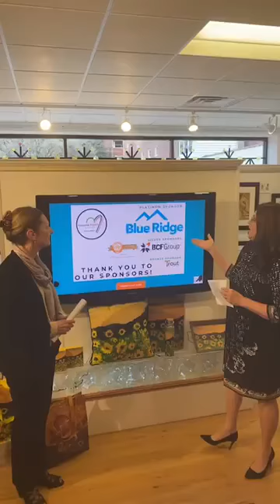6pm Art Auction Update with Gwen & Sherri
6pm Art Auction Update with Gwen & Sherri